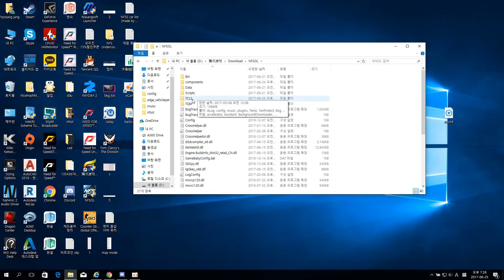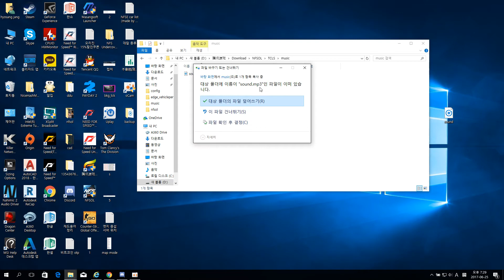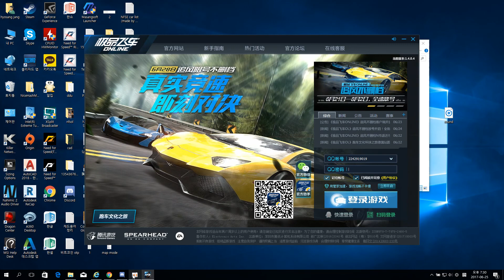니드포스피드 엣지 중섭 런처 노래 바꾸는방법